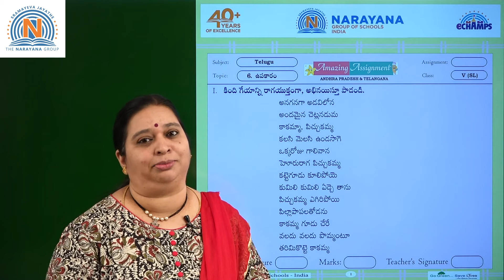19TH JAN AP & TS CLASS V SL TELUGU AMAZING ASSIGNMENT KEY